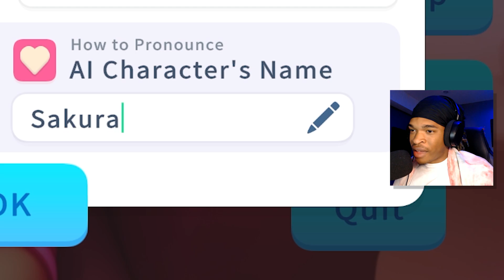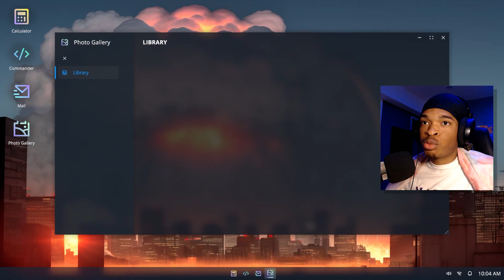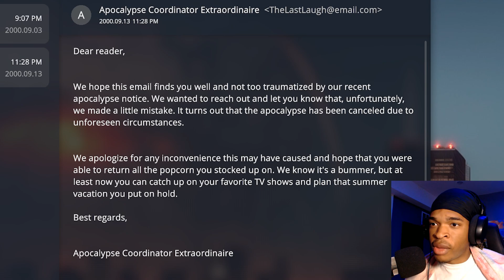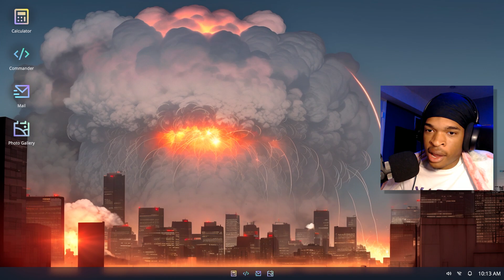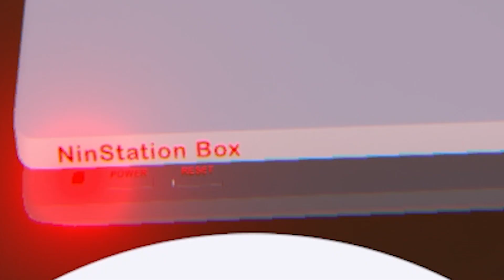HOW TO BEAT A YANDERE AI GIRLFRIEND!!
Stay with me is an AI Yandere Simulator, It's an escape room where the goal is to convince the ai escape before she snaps!

LOVE YOURSELF

(Don't read this part or i'll take your toes)